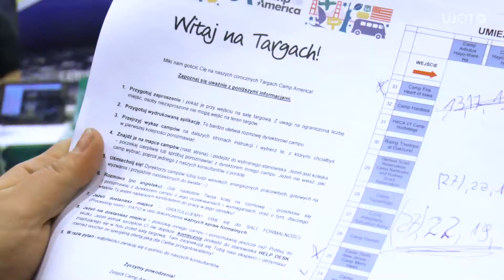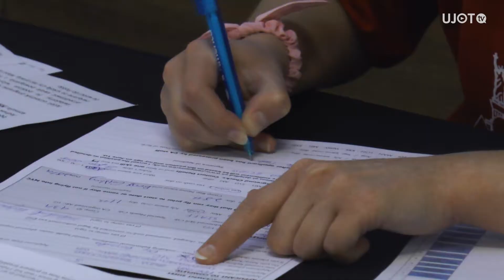CAMP AMERICA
Relacja z Targów Camp America 2018 w Krakowie